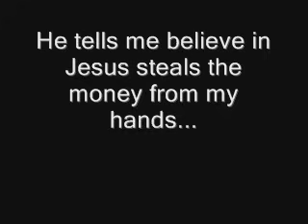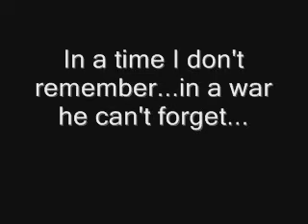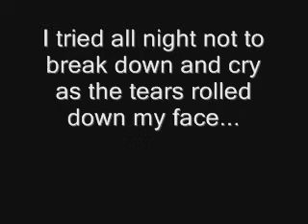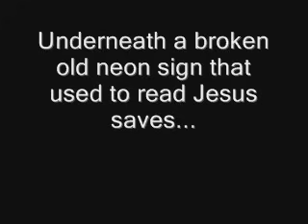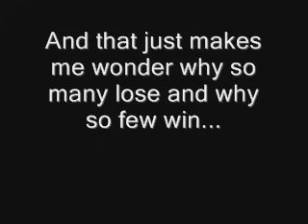Something To Believe In Poison Lyrics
All credit goes to Poison and EMI...by the way there is a slight error at the begining of the 3rd verse...i made this video at like 2:00 in the morning so I forgot a line...srry